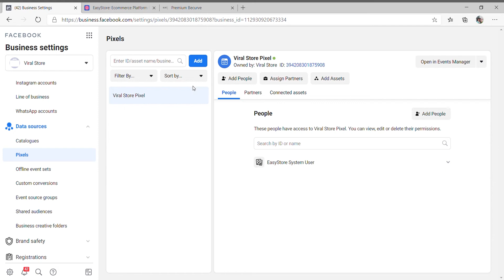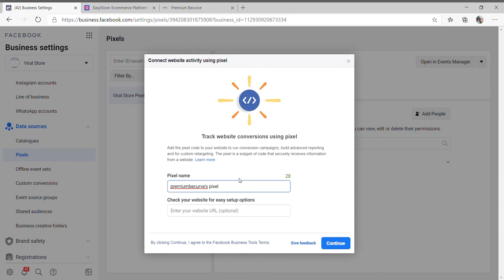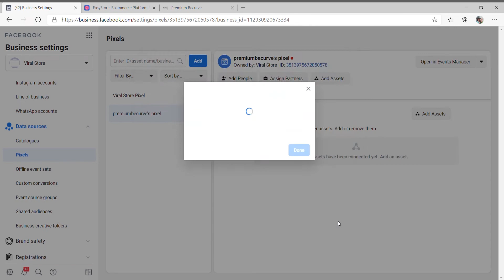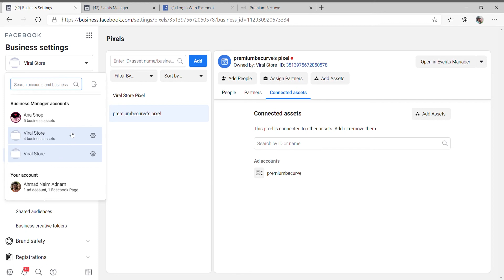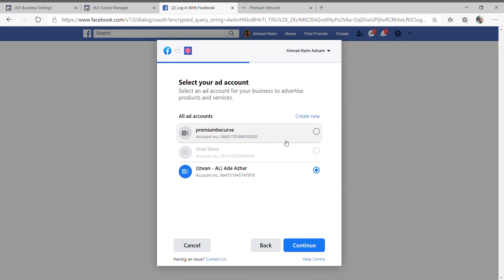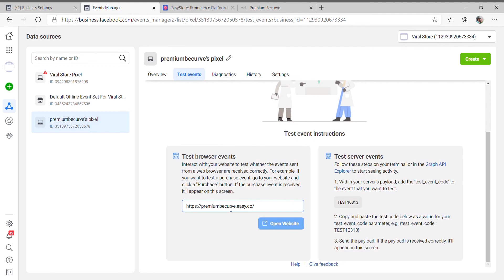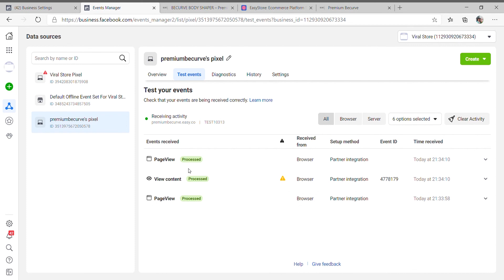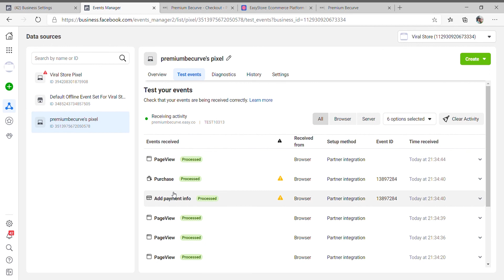How to link pixel from easystore to facebook